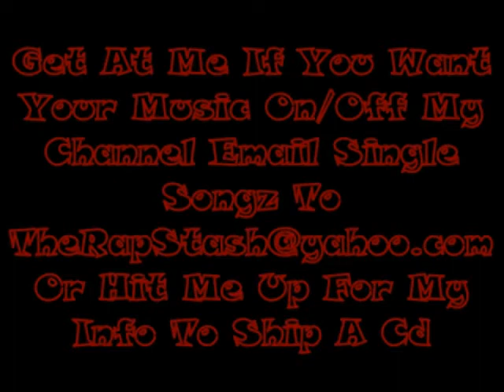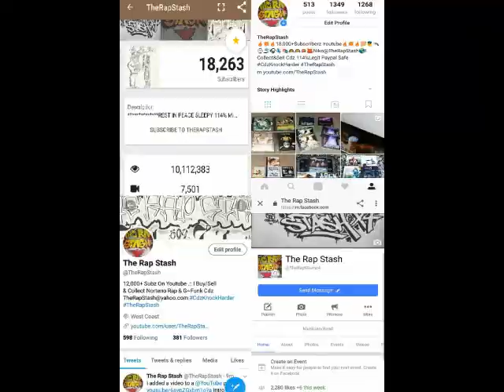Skits By Loc Dog (The Begining, Choke Break & Studio Play)